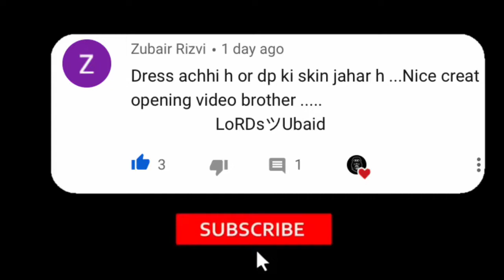Payload mode . Exe Pubg mobile funny moments part 1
youtube par jineke liye tags
you can also use karo bc experiment

pubg mobile black,
pubg mobile death race,
pubg mobile dynamo gameplay,
pubg mobile r.p.d building,
pubg mobile live hd,
pubg mobile esports,
pubg mobile episode 1,
pubg mobile emulator bypass,
pubg mobile game setting,
pubg mobile gadgets,

Lets chats